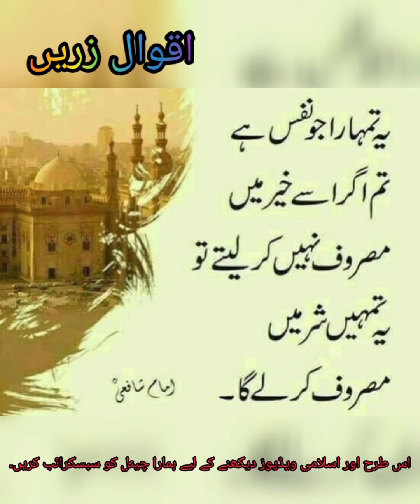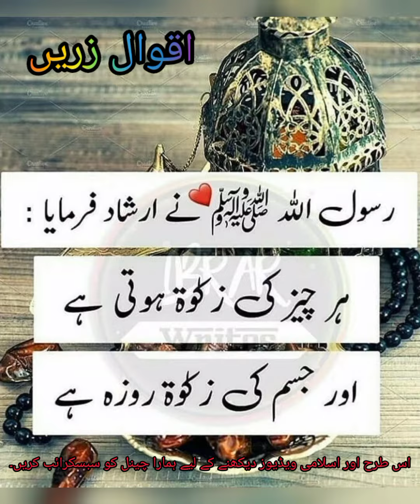Hazrat Ali (RA) Ki Aqwal - Quran Ki Roshni Main - Hazrat Muhammad Ki Ahadees Mubarak ❤️